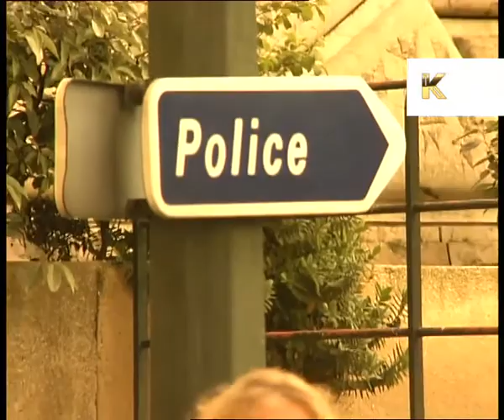1990s UK Football Fans in Paris France, Arsenal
From the Kinolibrary Archive Film collections. To order the clip clean and high res or to find out more Clip ref DW006134

1990s UK Football Fans in Paris France, Arsenal